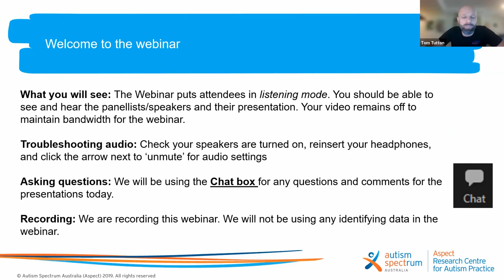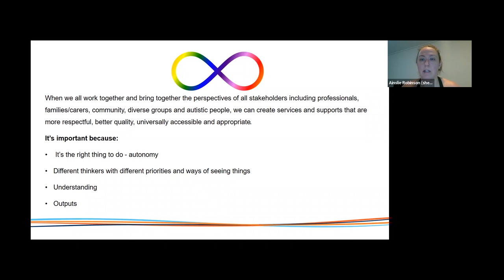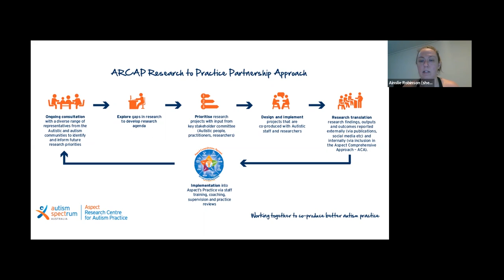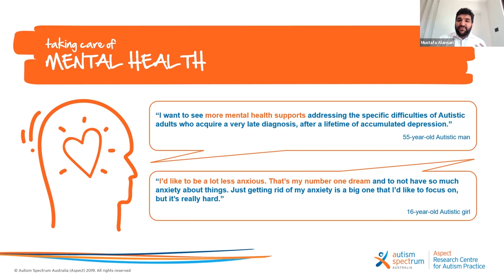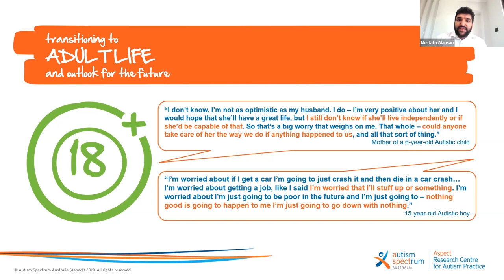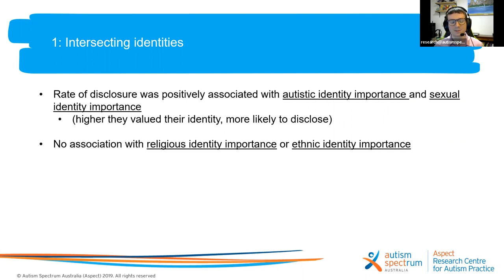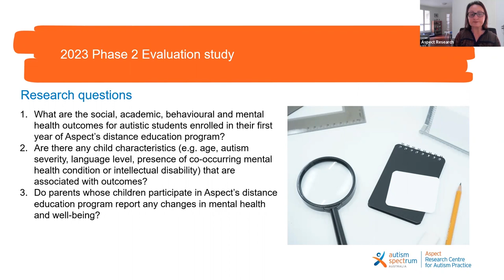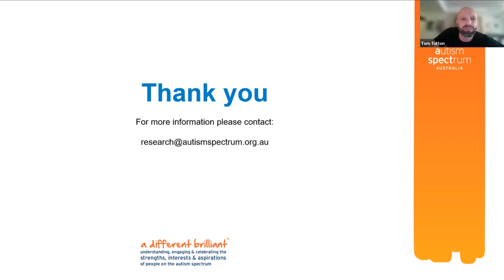ARCAP Webinar – Aspect's Research Priorities Project and new Research Agenda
During this webinar, the research team share the unique approach ARCAP took in co-producing the Research Priorities Project. They also explain how the priorities of Autistic people are being used to shape and steer a research agenda focused on supporting Autistic people and the parents of Autistic people to achieve a good life. Learn more about this project or download the full report